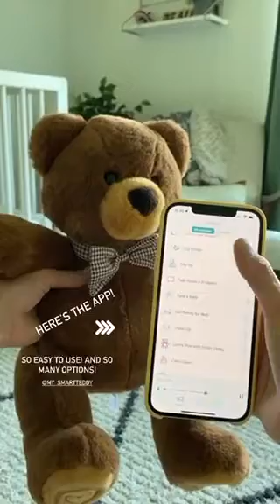Smart Teddy App Review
The app was created for parents to help them control the toy and its content, like games, lessons, and the Favorites section. Smart Teddy can’t wait to become part of your family!

🧸 Smart Teddy is a huggable edutainment device for toddlers and preschoolers that helps them develop strong life skills and healthy habits!  He was designed for kids to turn the world discovery process into a game.